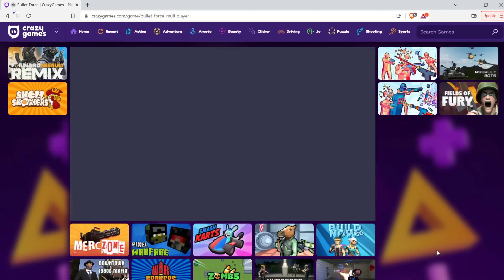bullet force team deathmatch commentary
Bullet Force is an online first-person shooter in which players use a variety of guns and explosives to kill other people
Bullet Force is an amazing multiplayer FPS game with great 3D graphics. Create a room (with a maximum number of players, public or private etc...) or join one and start shooting.